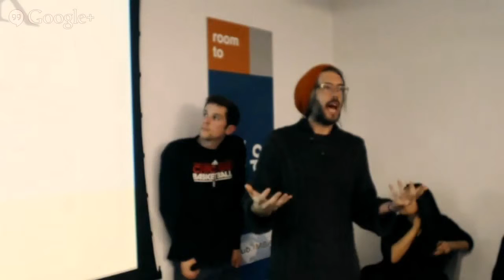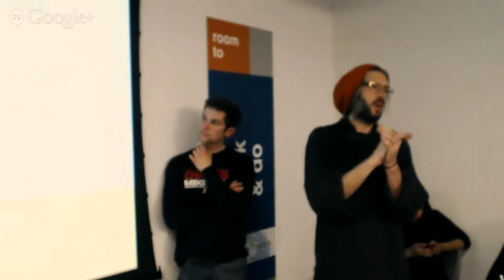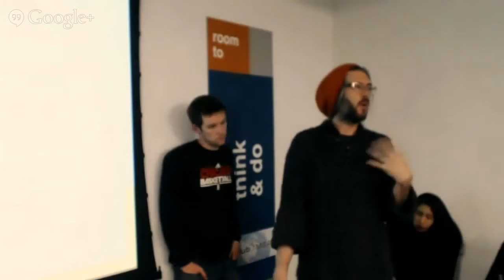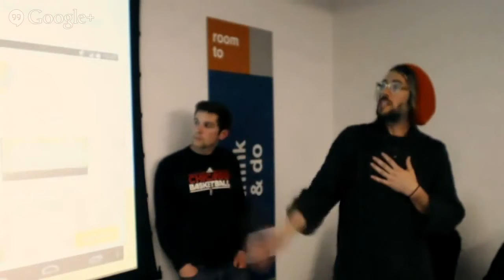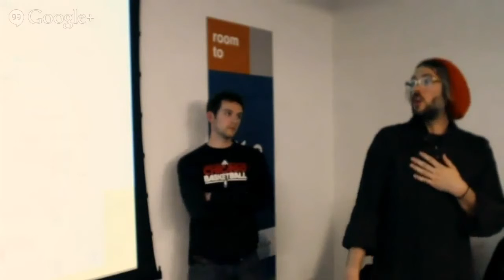Experimental Station: Continuing the Program Part 8